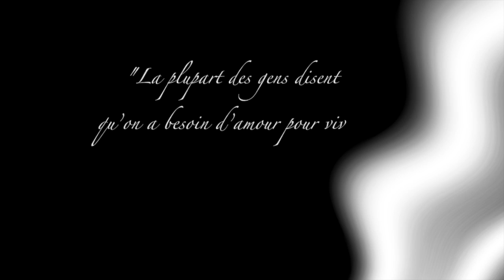DIY décoration murale effet mosaïque facile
Je vous retrouve avec un nouveau DIY, dans lequel je vous propose de faire une décoration murale simple avec un joli effet mosaïque.

De gros poutous! ◕‿◕❤

●¸.•*¨Ƹ̵̡Ӝ̵̨̄Ʒ¨*•.¸● ●¸.•*¨Ƹ̵̡Ӝ̵̨̄Ʒ¨*•.¸● ●¸.•*¨Ƹ̵̡Ӝ̵̨̄Ʒ¨*•.¸● ●¸.•*¨Ƹ̵̡Ӝ̵̨̄Ʒ¨*•.¸● ●¸.

N'hésitez pas à commenter, je réponds à tous les commentaires. ◡‿◡✿

Mon identifiant Instagram ♥》commealamaisonbylylyline《♥

Et si tu es un amoureux, comme moi des jolis mots, tu peux venir partager avec moi sur mon blog de poésie.

Je filme avec un Nikon D5100 et monte mes vidéos avec final cut pro X